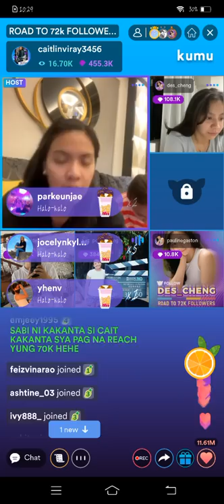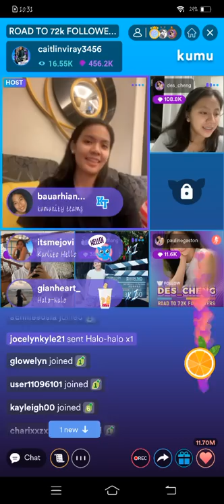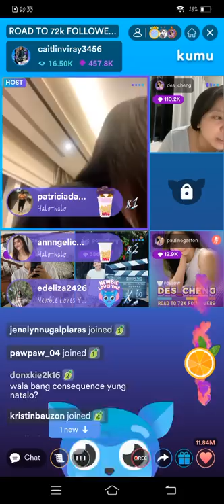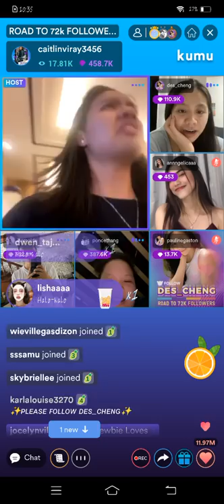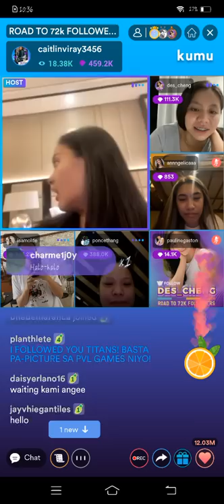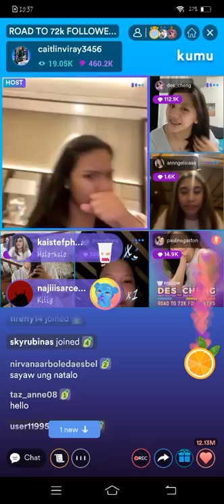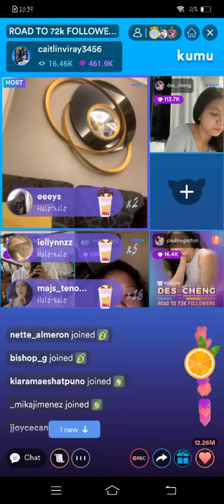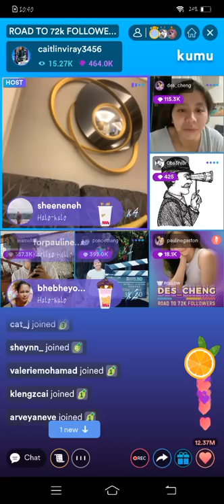DEANNA WONG , ANGGEE , CAITLIN VIRAY , DES CHENG , PONGGAY , THANG , ISA MOLDE KUMU LIVE UPDATE